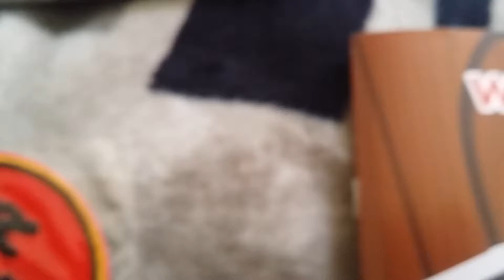Wootbox juillet 2016 unboxing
- petit tableau sos fantome 5€;
- T-shirt rayman vintage 10€;
- écusson jurassic parc 1€;
- pins wootbox dbz 2€;
-  moule à glacons silicone mario bros, 8€90;
batmobile puzzle 3d 10€;
wootbox estimée à 36.90E